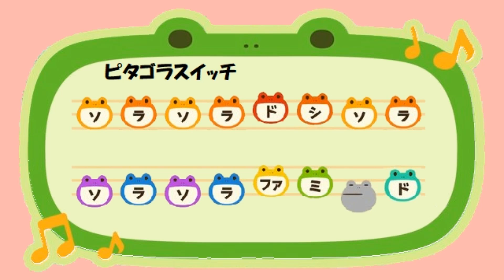ピタゴラスイッチ どうぶつの森16音